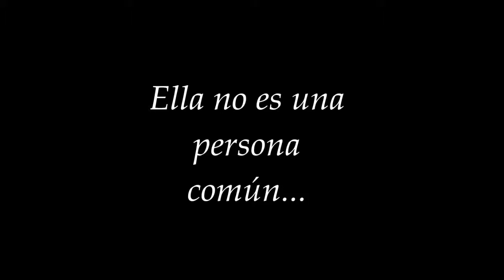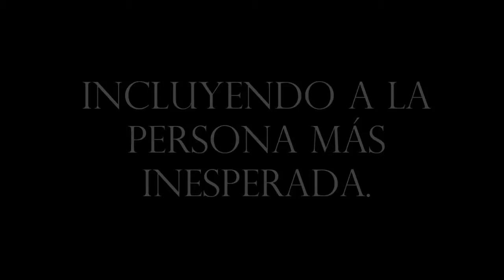LOS LASSEN - BOOKTRAILER - Wattpad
Si no lo encuentran, está como "Los Lassen"
Mi user en wattpad: @CPando

Música del video: I'm so sorry - Imagine Dragons

PRÓLOGO - FRAGMENTO

Prólogo

 En sí, la CIA es reconocida por tener los mejores agentes a nivel mundial, en todas partes del mundo, listos para reportarse si se necesita. Normalmente, son particulares y solteros. Sin familia y poca vinculación con la vida social.
 Pero, en este caso, ¿saben algo de los Lasson? Conocidos así por el apellido falso.
 Está Rose y Larry, madre y padre. Ella es la que relaciona a todos, tiene los contactos adecuados para cualquier cosa. Él financia, sabe de números y cuentas, además de tener un título de abogado. Luego están las dos hermanas, Christine y Mia. Christine es la pequeña cerebrito, ella es un genio de las computadoras, logrando entrar a cualquier sistema y descifrar cualquier código o contraseña. Por otro lado, Mia tiene la habilidad de engañar, distraer y convencer de cualquier cosa a todos, sin olvidar que sabe algo de pelea, al igual que Chris. Por último, pero no menos importante, están los trillizos: James, Dave y Charles. Ellos son la fuerza bruta de la familia, constando de una altura de más de metro ochenta y unos sorprendentes músculos y reflejos.
 Se preguntarán que tiene de particular esta acumulación de personas. Entonces díganme, ¿cuándo vieron una familia así?
 Si les pica la curiosidad y quieren saber más acerca de qué pasa con ellos, averígüenlo leyendo sobre la vida de los Lassen.

 Mi respiración se había transformado en simples jadeos, que se perdían en el vacío del lugar. Sus pasos resonaban, poniéndome alerta a cualquier mínimo movimiento.
-¿Dónde? Oh, ¿dónde está Mía? –Se mofó.
 Nuevamente los pasos, cada vez más cerca. La pared estaba helada contra mi espalda, dejando que escalofríos recorran mi cuerpo cada segundo.
 La oscuridad que inundaba el lugar no era nada favorable, sólo se podía distinguir siluetas alrededor.
-Vamos, sal ratoncito. –Susurró de nuevo.
 Puse el dedo en el gatillo y me paré justo en la puerta.
-Este ratoncito matará al gato.